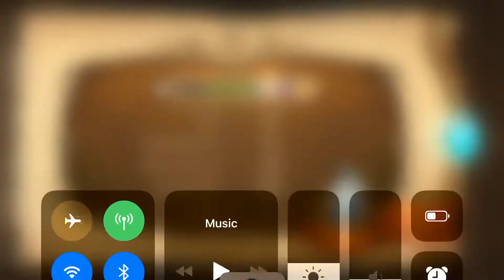Sdorica - [WT30] Focus-Fire Adversity (Full Score / 1o gold 100% chest)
Crushfang +9
Naya +3
Mememaster +5